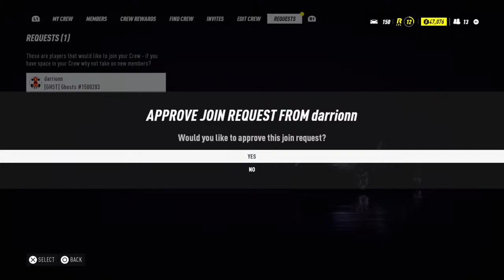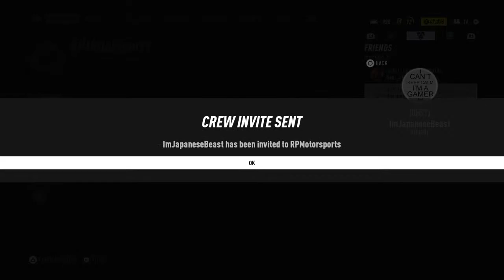NFS: Heat [PS4 LIVE] Part 2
Need for Speed Heat LIVE pt.2    Join   RPMotorsports the Crew on NFS Heat for Retaliation Productions Fans.